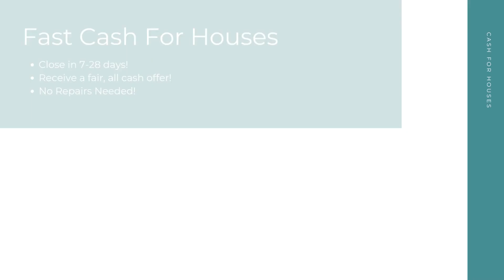Cash For Houses Port St Lucie Florida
At Cash For Houses, we pay cash for houses in any condition in Port St Lucie FL. Repairs and renovations are not necessary. Financing is not necessary. And there's no open houses or closing costs! We take away the stress to make your selling experience a good one!

Get Cash For My Houses! Port St Lucie FL!

Who Will Pay Cash For Houses? Port St Lucie FL!

Fast Cash For My House Any Condition Port St Lucie FL!

Here at Cash For Houses, our goal is to help Port St Lucie FL home sellers from many different backgrounds have a quick, hassle free selling experience. No matter your unique situation - divorce, bankruptcy, foreclosure, bad tenants, and more - we are here to help! Sell your house for cash in as little as 7-28 days!

Cash For Houses Knows About:
Cash For Houses Knows About: Port St Lucie FL
cash for houses Port St Lucie FL
cash for houses near me Port St Lucie FL
companies that pay cash for houses Port St Lucie FL
cash for houses companies Port St Lucie FL
we pay cash for houses Port St Lucie FL
pay cash for houses Port St Lucie FL
cash for houses reviews Port St Lucie FL
cash for houses scams Port St Lucie FL
people who pay cash for houses Port St Lucie FL
fast cash for houses Port St Lucie FL
we buy cash for houses Port St Lucie FL
cash for my house Port St Lucie FL
get cash for my house Port St Lucie FL
fast cash for my house Port St Lucie FL
cash for my house today Port St Lucie FL
quick cash for my house Port St Lucie FL
make cash for my house Port St Lucie FL
cash for homes Port St Lucie FL